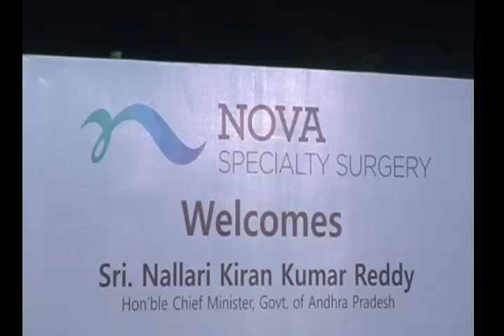Nova Specialty Surgery Center inaugurated at Jubilee Hills Speech Vidoe 1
Nova Specialty Surgery Center inaugurated by CM Kiran Kumar Reddy at Jubilee Hills

Nova Specialty Surgery Center inaugurated by CM Kiran Kumar Reddy on 13th June 2012 at Jubilee Hills

జూబిలీహిల్స్ లో నోవా స్పెషాలిటీ సర్జరీ సెంటర్ ను ప్రారంభించిన సిఎం కిరణ్ కుమార్ రెడ్డి

Nova Specialty Surgery, India's leading short-stay surgical center announced the launch of June 13, Hyderabad its first center in the city of Hyderabad today. This inauguration marks the foray of Nova Specialty Surgery into Hyderabad, the 'City of Pearls'. The center was inaugurated by the Honourable Chief Minister of Andhra Pradesh, Sri Nallari Kiran Kumar Reddy. The attendees included Honourable Ministers Dr. J. Geeta Reddy, Minister for Major Industries, Sugar, Commerce & Export Promotion and Sri Kondru Murali Mohan, Minister for Medical Education.

Nova Specialty Surgery will offer the people of Hyderabad innovative healthcare services of unparalleled quality and affordability. The center is equipped with state-of-the-art facilities and ultra-modern operation theatres for various specialties such as Bariatric Surgery, ENT, General Surgery, Gynaecology, Orthopaedics, and Plastic and Cosmetic surgery, Spine Surgery, Surgical Oncology, Urology, Dental and Maxillo facial Surgery, Pediatric Surgery and Gastroenterology. Nova's facility in Hyderabad will be run under the supervision of some of India's best surgeons.